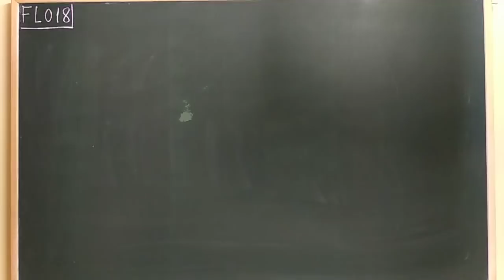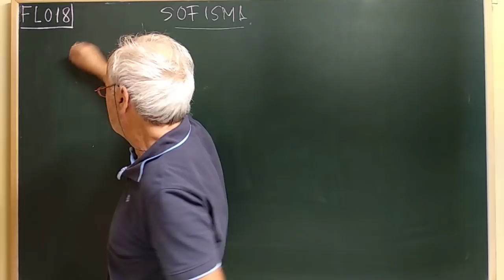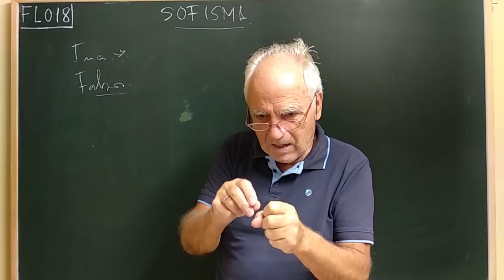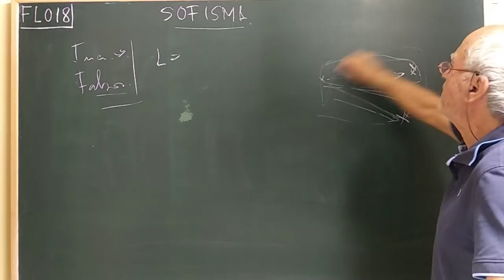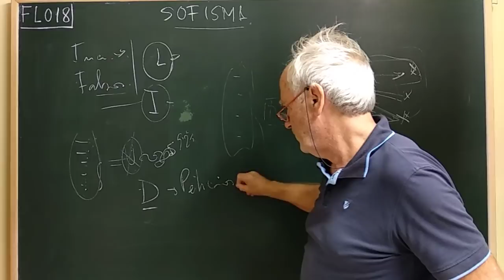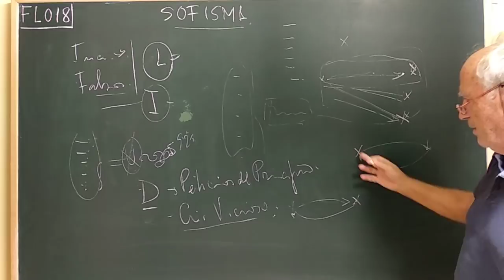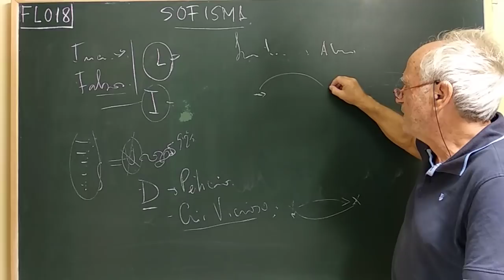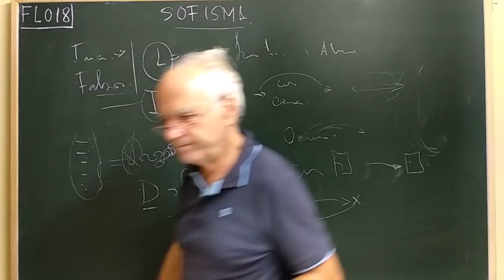FL·018 ... EL SOFISMA / ASTUTO Y TRAMPOSO